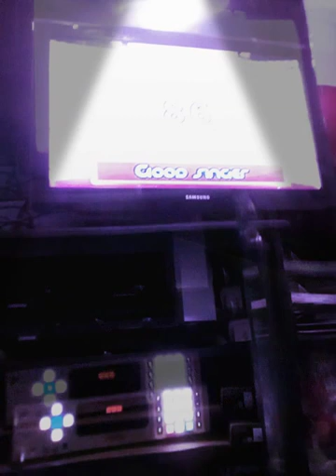Merry Christmas Lola's House countdown "My Sacrifice" scores 86%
Published today on December 26 2018 since on December 25 2018, Have a 5YearsAnniversary in Karaoke MerryChristmasguys... waiting another 6YearsFromNow for another NewYear2019 that time Pulilan changed the excursion to Lola's House now thats why, we aint wasted so much years spent... co'z we could be grow older if we take past is older than a videos... I hope you like this MerryChristmas scores Karaoke countdown royale and the score received in score of Lola's House is 86% woah so awesome moves thanks for watching and see yah again then subscribe HappyNewYear too. there you go 1 day already then December 25 it's Christmas Day.